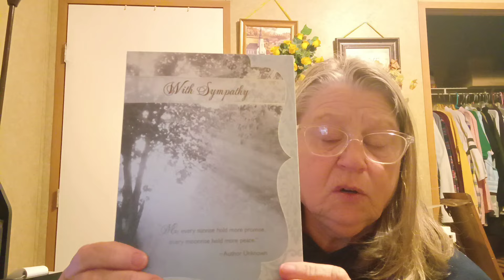Happy Mail 📬📬. Thank you Ms. Nancy, Ms. Coco, Ms. Kathryn, & Ms.Monica